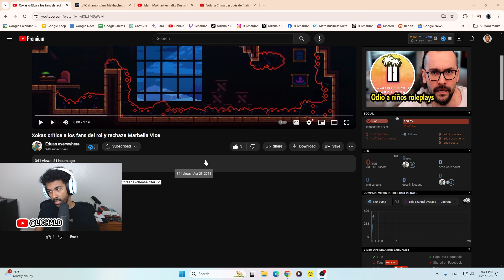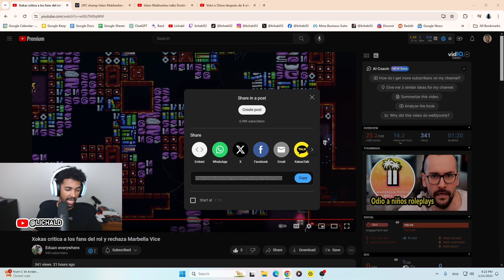Elxokas dice Porque no le Gusta la Comunidad de GTA Roleplay